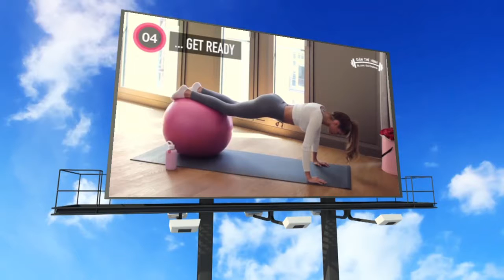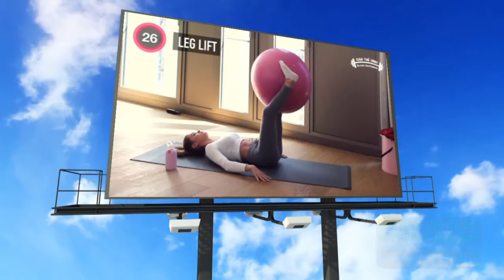5 phút tập bụng và mông với bóng tại nhà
5 phút tập bụng và mông với bóng tại nhà